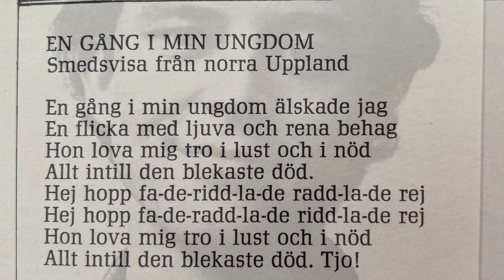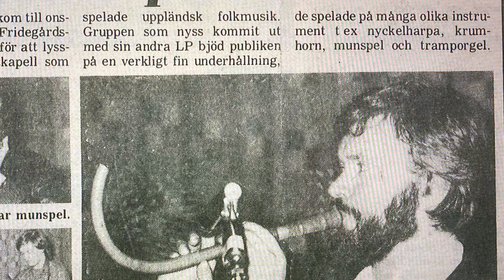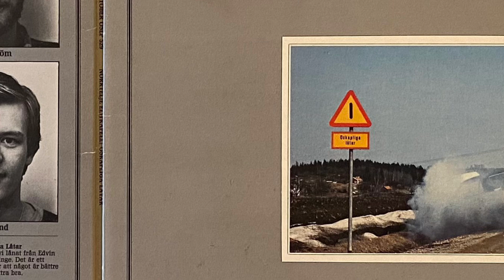En gång i min ungdom NORRTELJE ELITKAPELL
Tomas Adeborn/sång, Gunilla Andersson/blockflöjt, krumhorn, Mats Andersson/sång, krumhorn, elpiano, Sven Fredriksson/elgitarr, Per-Ove Glaadh/elbas, Peter Puma Hedlund/nyckelharpa, Malando Gassama/trummor.
Inspelad av Anders Larsson i Studio Decibel den 12-15 mars 1979. Producent: Slim Lidén. Mixning och gravering: Anders Larsson. Foto: Robert Aschberg

OKTOBER OSLP 529 Stereo OSKA 529